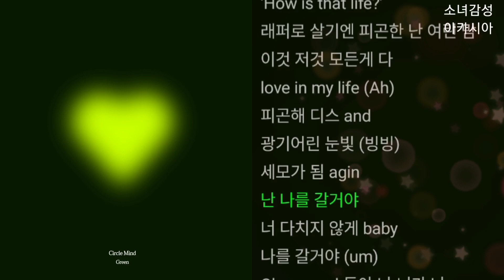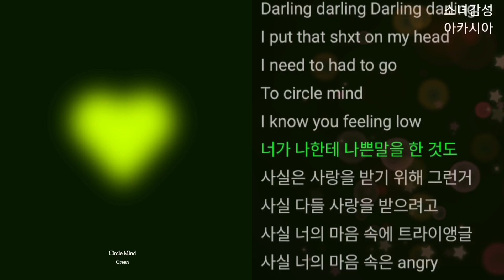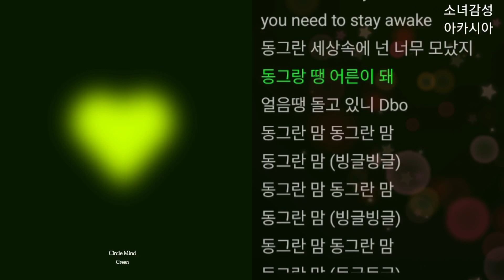Green - 동그란 맘 (Feat. Dbo (디보)) Circle Mind